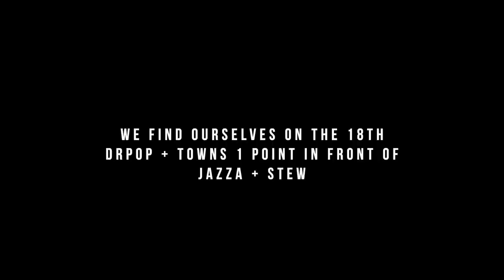GOLF TRIP VLOG - DOWN TO THE WIRE!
Welcome back to the vlog. On today's episode the boys and I head to the Sunshine Coast for our inaugural annual golf trip. This trip is something we've been trying to plan for 2 years but because of covid we had to cancel it. Finally we got the gang together for what was an epic weekend on and off the course.

1️⃣Vlog: @Chad Townsend

2️⃣Podcast:  @The Chad Townsend Show

3️⃣YouTube Clips:  @The Chad Townsend Show Clips

PLAYRS GOLF CLUB COMING SOON - SIGN UP FOR RELEASE DETAILS

CT